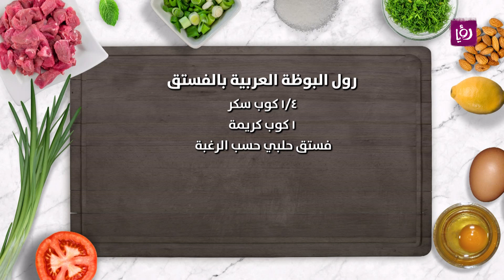متعة البوظة العربية التقليدية! 😋🍦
في مقطع الفيديو القادم، ستكتشفون طريقة عمل البوظة العربية الشهية مع غادة التلي! 🍦💫 سنقوم بمشاركتكم طريقة تحضير البوظة العربية بطريقة سهلة ولذيذة، بخطوات بسيطة يمكنكم اتباعها في المنزل. ستتمتعون بمزيج من النكهات الرائعة، وستكتشفون أنّ البوظة العربية ليست معقدة كما قد تظنون! 😋🍨

للبداية، ستحتاجون إلى المكونات التالية:
- ٣ أكواب حليب طازج
- ١/٤ كوب حليب بودرة للقوام الكريمي
- ١/٤ ملعقة صغيرة من مستكة مطحونة للنكهة العربية الأصيلة
- ١/٢ علبة حليب مكثف محلى للحلاوة المميزة
- ٢ ملعقة صغيرة بودرة سحلب للكثافة
- ٢ مغلف كريمة بودرة للقوام الكريمي والنعومة
- ١/٤ كوب سكر حسب الذوق
- ١ كوب كريمة لإضافة المزيد من النعومة والطعم اللذيذ
- فستق حلبي مفروم للتزيين حسب الرغبة 🥜💕

بعد تجميع المكونات، ستتابعون مع غادة خطوات التحضير وخلط المكونات برفق وعناية للحصول على البوظة الكريمية المثالية. ستتعلمون كيفية استخدام المستكة والحليب المكثف لإضافة النكهة والحلاوة المميزة. بعد خلط الكل، ستقومون بإضافة البودرة وتسخين الخليط حتى يصبح متماسكاً وكريمياً.

وبعد الانتهاء، ستحظون ببوظة عربية لذيذة ومنعشة تستطيعون تزيينها بالفستق الحلبي الذي يضفي مزيدًا من النكهة والجمال على البوظة! 🌟🍦

لا تفوّتوا فرصة تجربة هذه الوصفة الشهية ومشاركتها مع الأهل والأصدقاء. ولن تنسوا أن تتابعوا برنامجنا على قناة رؤيا HD على التردد 11957 أفقي ورؤيا SD على التردد 12398 عمودي لمشاهدة المزيد من الفيديوهات الشيقة والمفيدة في مجال المطبخ وغيرها! 📺🍴

لا تنسوا أن تستخدموا هاشتاج مطبخ_رؤيا عند مشاركة تجربتكم للبوظة العربية اللذيذة على وسائل التواصل الاجتماعي. استمتعوا بتحضير البوظة وطعمها الرائع! 🍦🎉